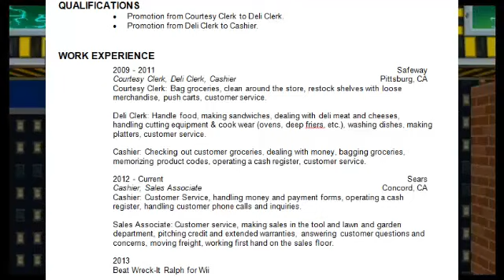Let's Try That Again - Wreck-It Ralph - Part 3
Another one from our Shovelware Survival series, Matt played through Wreck-It Ralph on the Wii. It is an incredibly ugly and boring game so naturally, we spend the whole time making fun of it. And talking about Sofia the First. HILARIOUS, RIGHT?!